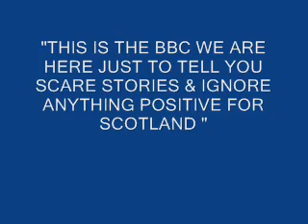Scottish Independence Referendum What The Average Voter Thinks